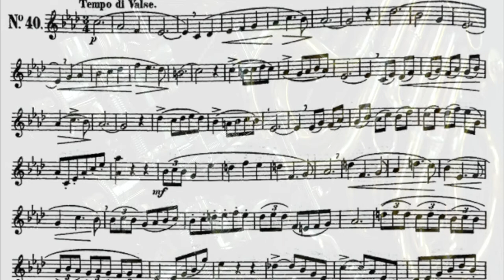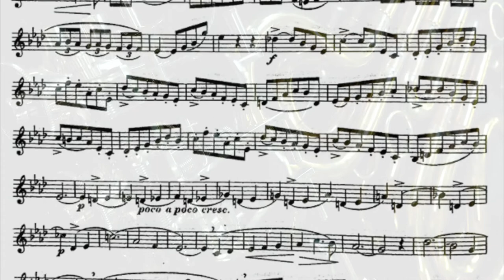Kling 40 Etudes #40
Finally, the 40th one.  A nice cleansing waltz.  After all of that, sit back, relax, and dance.  Remember that a waltz is a dance, so don't go too fast.  The melodies are broad as are waltz dance moves.  Play the long melodies as smoothly and connected as possible, then contrast the 8th note lines with a light staccato.  This is one of the simpler etudes in the book, so use all of your learned musicianship skills and make it sound like it the greatest piece of horn repertoire ever written.  Congratulations on finishing the Kling 40 Etudes.  Keep this book on your music stand and just read through it.  Not all at once, but there are so many essential horn playing skills in this book, if you keep getting better at each of these etudes, you will definitely be a better hornist.